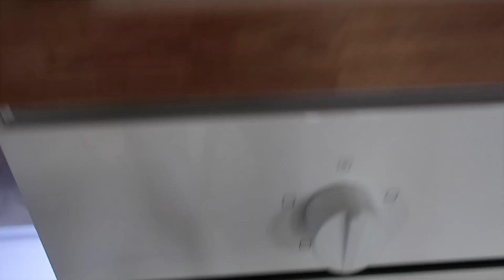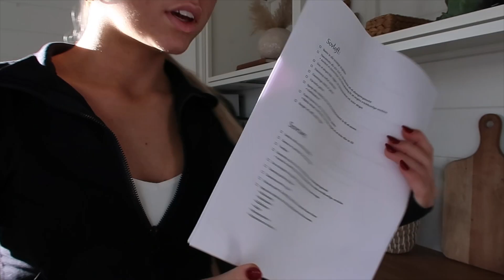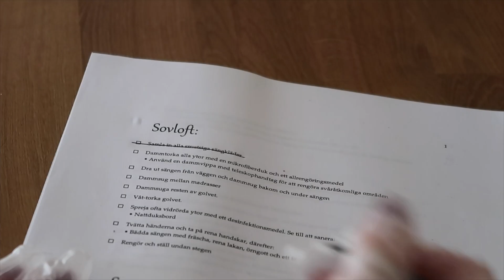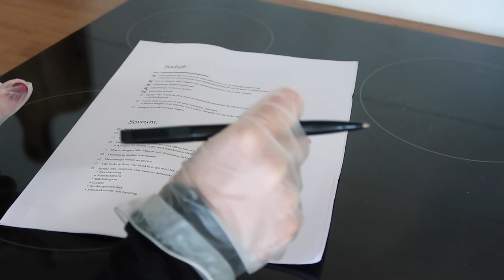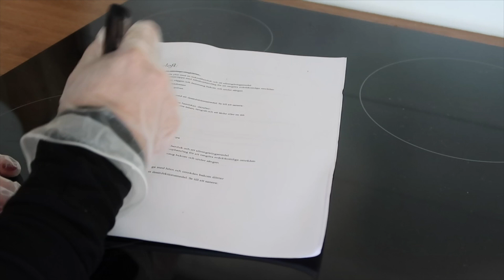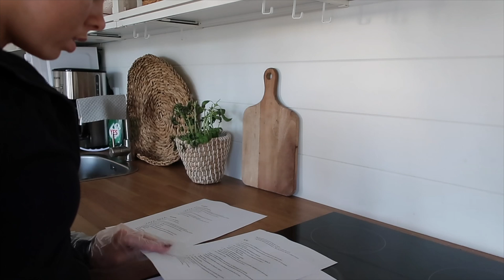STÄDA VÅRT AIRBNB MED MIG - SPEED CLEANING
Här kan du kontakta mig 👇🏼